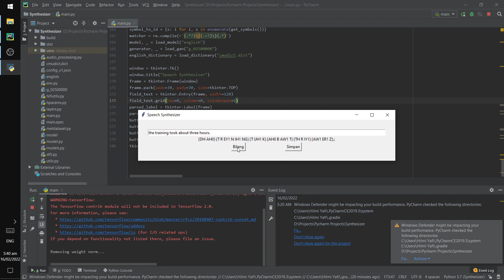Python - Tacotron 2 Text-to-Speech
I tried making my own text-to-speech using Tacotron 2! Thanks to Cherry Studios for the tutorial. You might want to watch his video